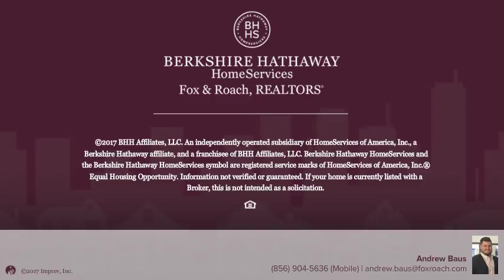49 TATUM RD FRANKLIN TWP, NJ 08322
Andrew Baus - Washington-Gloucester Home Marketing Center
2 beds 1/0 baths